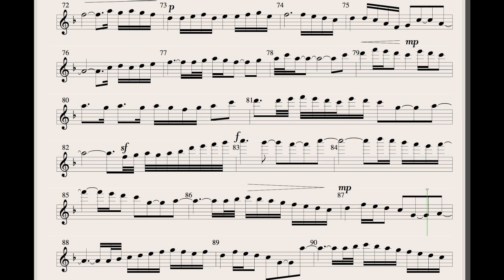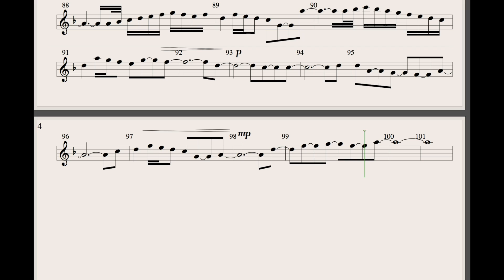Noina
A song I wrote for piano and violin